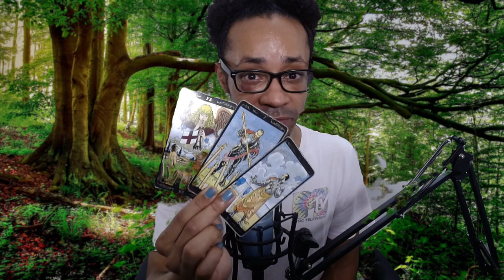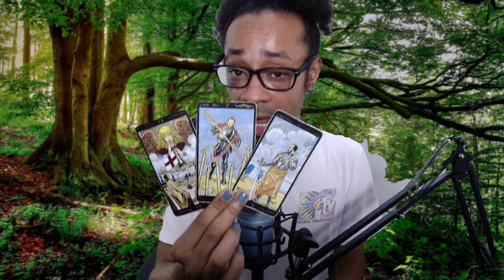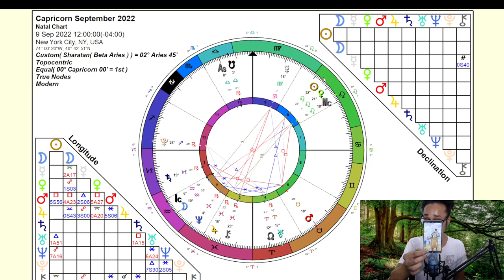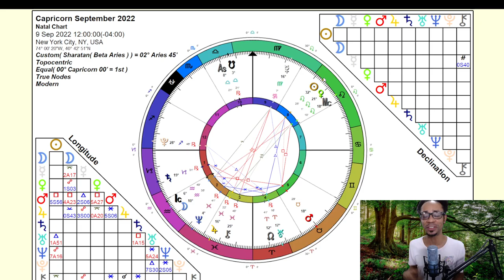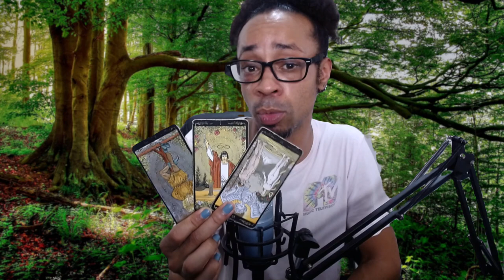Capricorn ~ Getting What You Want In More Harmonious Ways - September 2022 True Sidereal Astrology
🎶Music🎶

30 min - $65
60 min - $130

Available oracle decks:
~Crystal Mandala
~Sacred Rebels